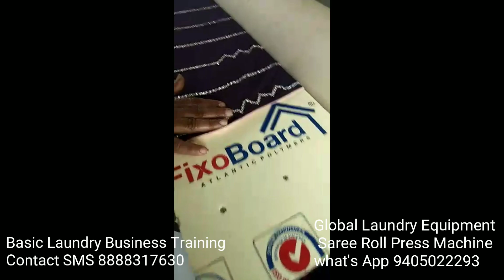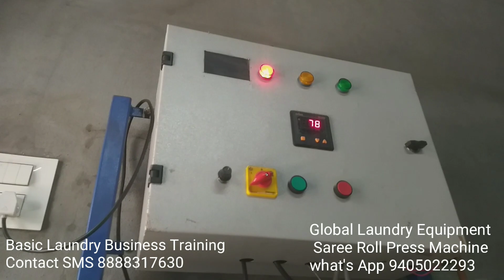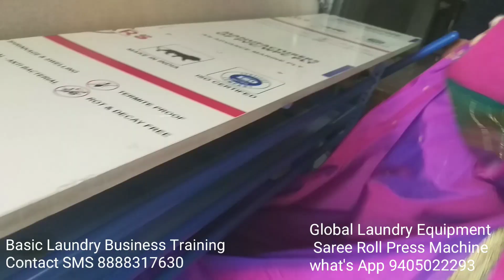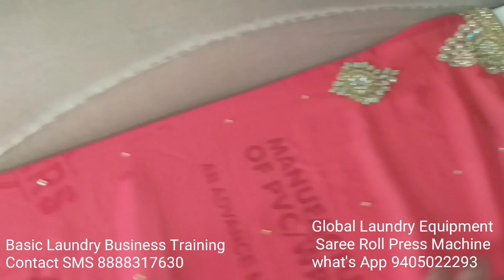Sparkle Work Our Stone Work, Ki Sarees Karenge Roll Press, SareeRollPressMachine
Stain Off
Laundry Spray
1) Silk Saree Karenge Roll Press , Saree Polish Machine, Saree Press And Folding

Laundry tagging Roll
Ye Raha Hamara
SareePress Machine
Saree roll press machine, for aundry business ,(Hindi)
1)Basic laundry business training
 2)Between and after training free consultation and guidance FOR START YOUR OWN LAUNDRY BUSINESS
3) OUT DOOR AND INDOOR LAUNDRY TRAINING FACILITY AVAILABLE.

Soda ash light for laundry use
Emulsifier liquid for laundry & fabric stain cleaning
Steel hangers 11inch suitable for laundry business

Carpet,sofa extractor
3 in 1 carpet extractor
Scrubber machine
Liquid solution for carpet, sofa
Battery operated scrubber machine + brush
Drill brush for sofa carpet cleaning

Lather sofa & lather cleaning & polishing

Laundry Iron with temperature control
Laundry Brass iron with temperature control

For  starch

Portable boiler steam iron 2 litre water capacity
Portable boiler steam iron 4 litre water capacity

Fabric conditioner
Bosch fabric softener

cable 1)